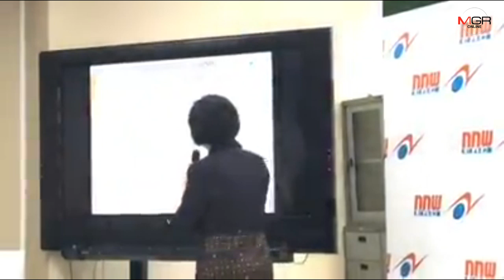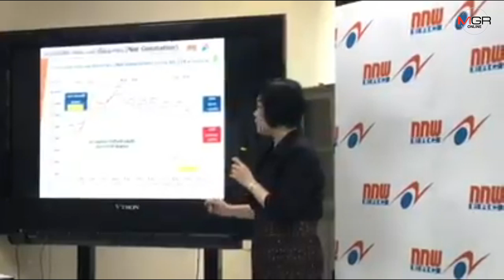ข่าวดีรับปีใหม่! กกพ.เคาะตรึงค่าไฟงวดม.ค.-เม.ย.63